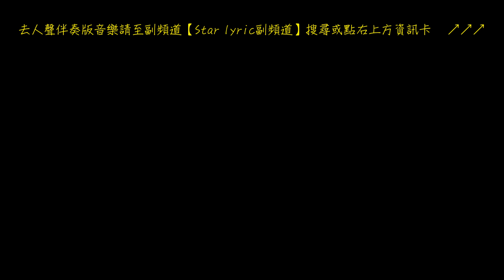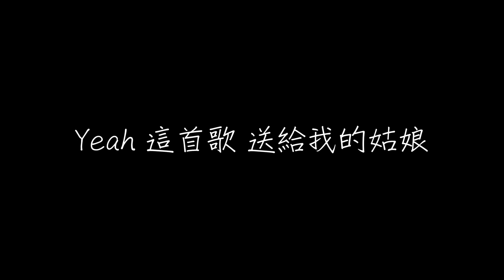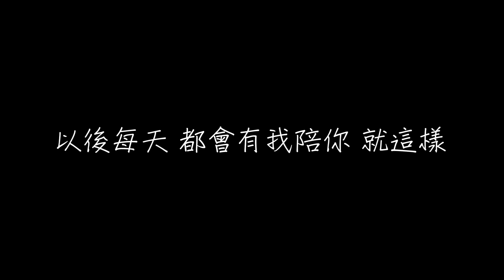小右 你是我的女朋友 歌詞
小右 你是我的女朋友

作詞：小右
作曲：小右

用饒舌來表達我現在的想法
第一次遇見她 不知道怎麼說話
第二次看著她 我的心就被拿下
不 不是那樣 我發誓我真的不花
這首歌唱給你屬於我的姑娘
雖然大你兩歲以後有我伴你成長
快樂還是憂傷 你是我的希望
只要一路有你我就不怕任何阻擋
看你蹦蹦跳跳煩惱都會跑掉
你會睡的很早可苦了我這夜貓
當然休息重要 好吧不去打擾
不知不覺又在想你莫名其妙傻笑
你不是我見過最漂亮的女孩
但絕對是我內心最美麗的存在
做你的依賴不會讓你受到傷害
唉 還記得你在我耳邊的MUM (HEY你好壞哦)

若是你會迷路那麼我當你的眼
讓你覺得安全你的心我才能看得見
曾經你落下的眼淚現在我來幫你撿
我想的很簡單清晨起來你能在我的身邊

我想 陪你走過風雨
終於追到你 陪你從夏日到冬季
感謝上帝 給了我這麼好的你
時間距離 都不會是問題
oh我要向所有人炫耀
我的BABY GIRL 當然是最好
喜歡你的性格 和跟我搭對的身高
不會讓你孤單把你緊緊抓牢
永遠有多遠我敢 你敢不敢
讓我握緊你的手成為我的另一半
吃飯 睡覺 玩 相同的習慣
那就這樣讓我好好享受這種簡單
時間當成橡皮讓我擦去你的傷
總有一些事因為痛苦才難忘
記憶是我寫的日記只想給你講
別再擔心害怕你會是我最美的新娘

Yeah 這首歌 送給我的姑娘
希望 她能夠每天快樂的成長

我想的很簡單清晨起來你能在我的身邊 你能在我身邊

以後每天 都會有我陪你 就這樣